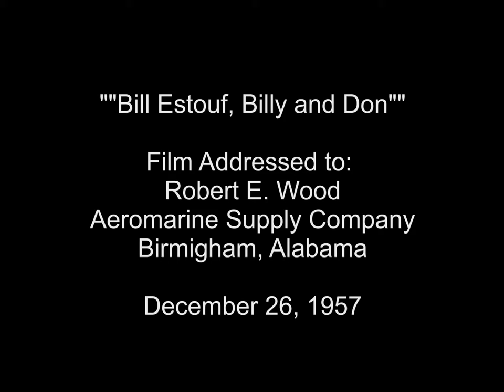Bill Estouf, Billy and Don - Robert E. Wood's Home Movie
"Bill Estouf, Billy and Don" - 1957

Film addressed to:

Robert E. Wood
Aeromarine Supply Co.
Birmingham, Ala